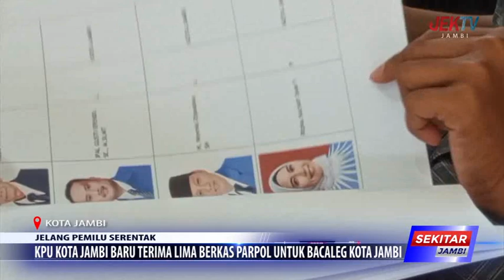KPU KOTA JAMBI BARU TERIMA LIMA BERKAS PARPOL UNTUK BACALEG KOTA JAMBI